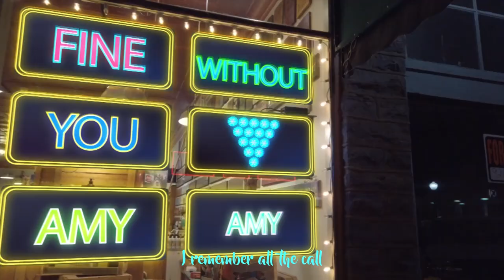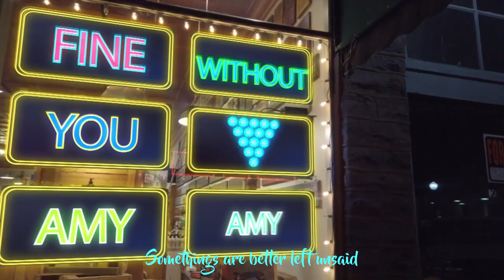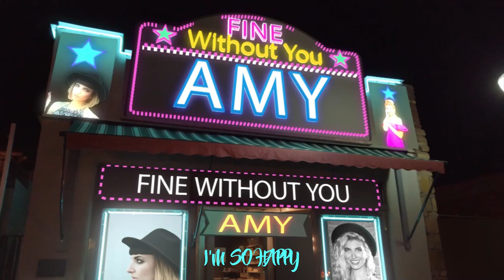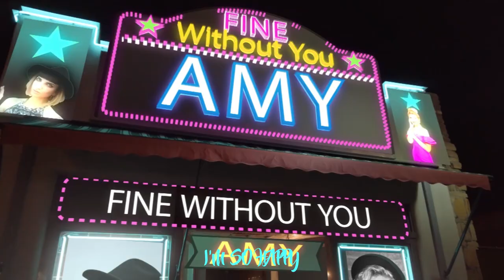"Fine Without You" Lyrics video -Alive Galaxy Lyrics, composition and arrangement - ft Siger Amy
"Fine Without You" With lyrics -Alive Galaxy Lyrics, composition and arrangement - ft Siger Amy

Alive Galaxy Lyrics, composition and "Alive Galaxy" is producing EDM music from Japan under the influence of Alan Walker , Ariana Grande and Ava Max .